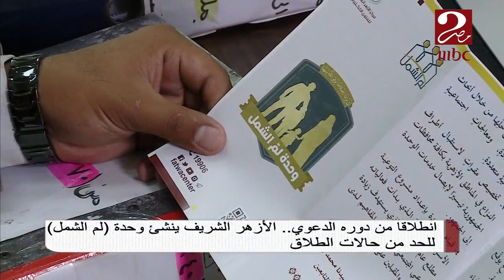الأزهر الشريف ينشئ وحدة "لم الشمل" للحد من حالات الطلاق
MBC MASR
لتقدم تغطية متميزة للشأن المصري بكافة أبعاده. خلال فترة وجيزة، نجحت MBC مصر في الوصول إلى قمة القنوات المصرية من حيث المشاهدة، وذلك بفضل باقة برامجية تتضمن نخبة من الإنتاجات الدرامية والسينمائية العربية، إلى جانب أشهر برامج المواهب العالمية بصيَغتها العربية على غرار
 ArabIdol  TheVoice  ArabsGotTalent